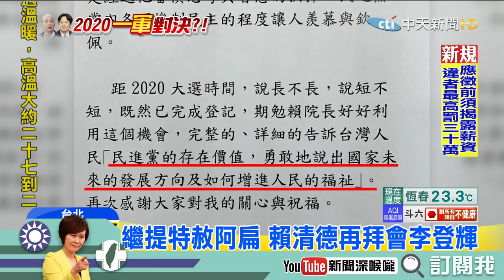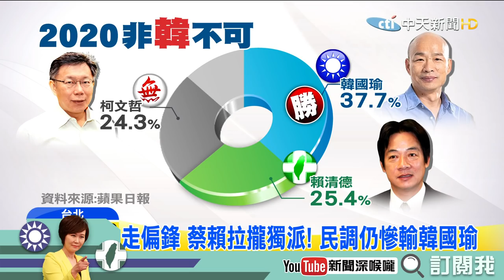《新聞深喉嚨》繼提特赦阿扁 賴清德登門拜會李登輝！